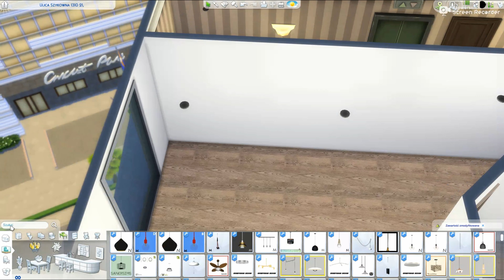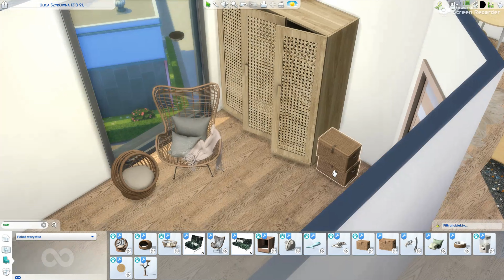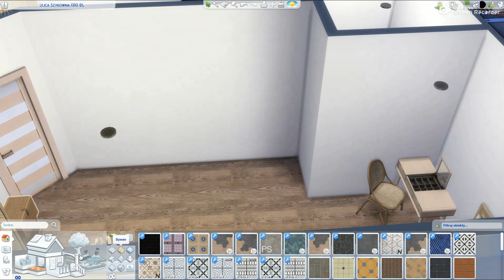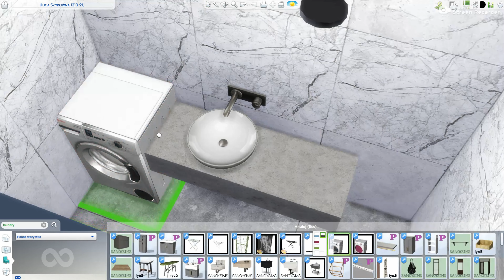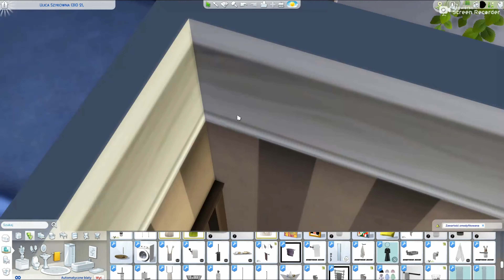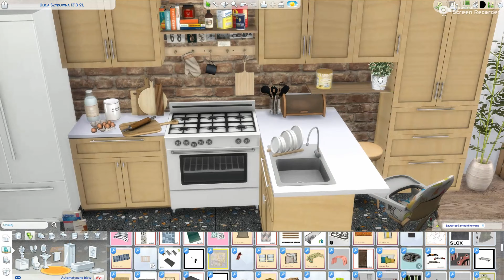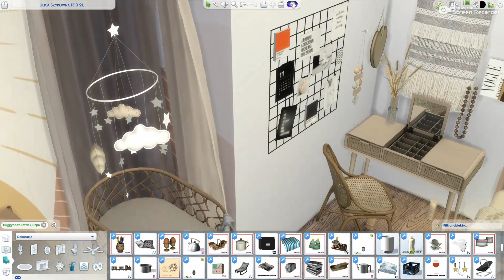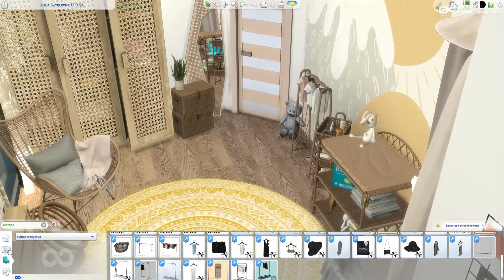The SIMS 4 / boho apartment for single mom with a baby and a cat / speed build / lots of CC links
Hello guys ! Enjoy my new movie !  Today I am making small one-bedroom apartment in boho style for single mother with a baby and a cat. Home is located in on 1310 21 Chic Street in San Myshuno (CityLiving). Multifunctional open space contains a kitchen, dining room and living room at the same time. The only bedroom is a space for both - a child and mother. There is also small bathroom. The entire interior is decorated in natural colors - browns and grays. It is dominated by wood, brick and stone, as well as rattan and wicker. I hope you like it. If so, don't forget to press "like".

Many thanks to CC creators: Syboulette, PysznyDesign, novvvas, Tilly-Tiger, ForeverDesigns, Sanoysims, Wondymoon, Devirose, networksims, Sundays, Buffsumm, Nikadema, MXIMS,  kardofe, Severinka and many, many others !
- cat's tree, cat's bowl, litter box, cat's bed, rattan armchair with blanket and pillows, wicker boxes

I do not give the cc links to decoration, clutter, flowers, pictures, lighting and other small items, becouse there are simply to many of them. But if you need some specific cc - let me know in a comment which one and descibe it, then I will try to find it for you :-)
Remember, that you download the CC on your risk :)